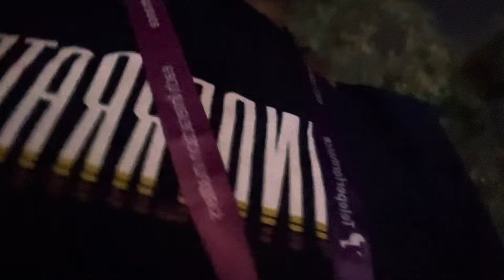DAY 1 BPO JOB CALLING AND CHAT PROCESS